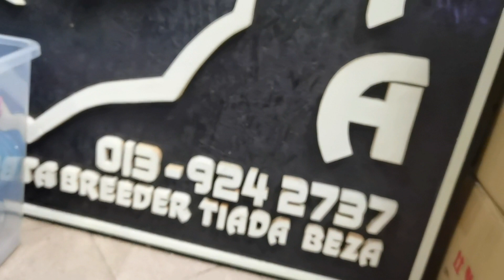Sauk Takung Sekali Air.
Digunakan utk sauk ikan. Pilihan ramai pemain2 competition utk sauk ikan long fin.